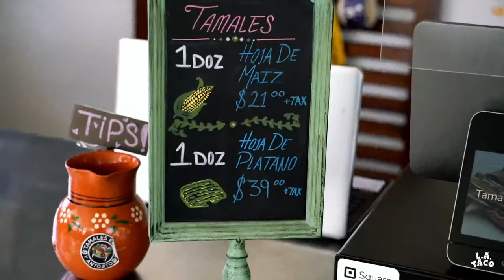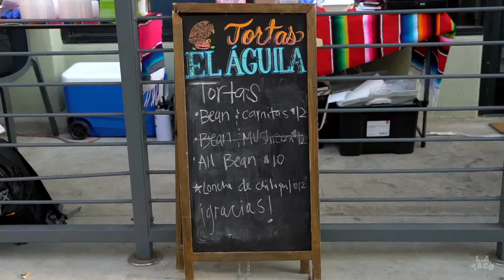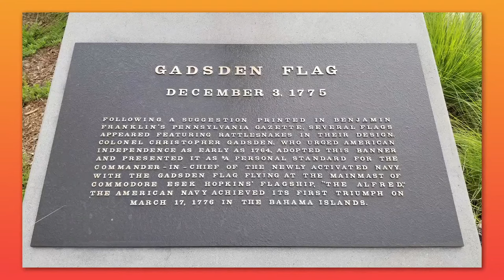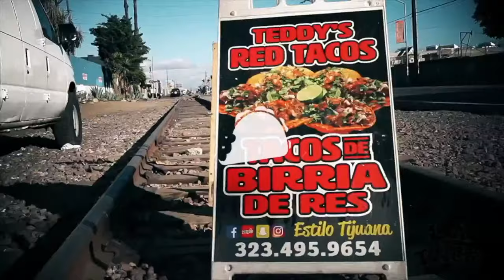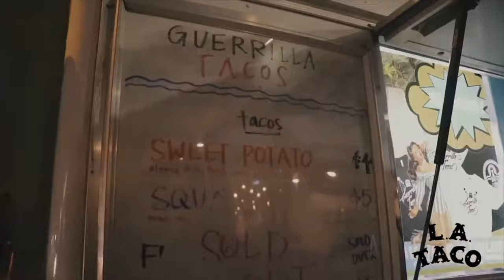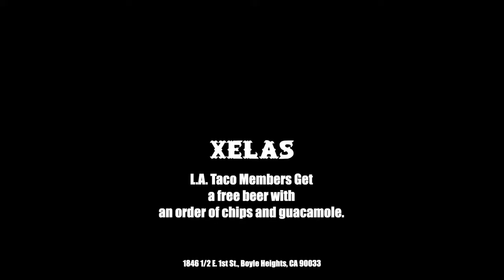DJ Sizzle & Chef Walther Makes us Ceviche! | L.A. TACO Live with Laura Ep. 4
This week on L.A. TACO Live with Laura, ware joined by Chef Walther Adrianzen from Ceviche Stop in Culver City and DJ Sizzle Fantastic, founder of Cumbiaton and Sazon Restaurant in Huntington Park! Don't miss out as Chef Walther prepares some of his favorite Ceviche recipes for us and talks about the age-old debate about which one is better: Peruvian or Mexican ceviche? DJ Sizzle talk about being a DJ and how she balances it all. Plus, L.A. TACO investigative reporter Lexis-Olivier Ray talks about the Gadsden Flag that was later removed from Grand Park following his reporting. And Memo Torres stops by the studio to share his experience at L.A.'s first shrimp farm.

Support Local Journalism. Get Exclusive merchandise and rep the taco lifestyle. Perks from your favorite local businesses. Members-only tastings, VIP access and more!